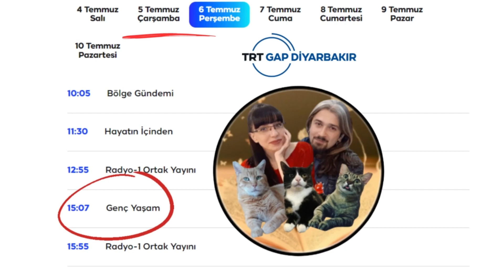Sandalye Sohbetleri | 1. Bölüm - Ne Kadar Hayalperestsin?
Merhaba!

Bu hafta yeni konseptimizin ilk videosu ile karşınızdayız: Sandalye Sohbetleri!

Hepinizin bildiği katlanan sandalye üzerinde çeşitli konularda ahkam kesmeye karar verdik ve ilk olarak hayalperest olmak meselesini ele aldık. Bu arada oldukça erken başladığımız ve bir hayli yorulduğumuz bir gündü, bir aksilik olursa affola :)

Ayrıca; Zeynep'in yeni Etsy Mağazası'na ulaşmak için;

BİZE ULAŞABİLECEĞİNİZ ADRESLER!